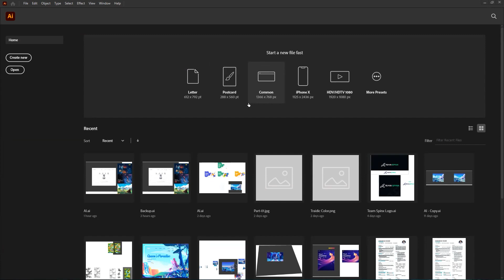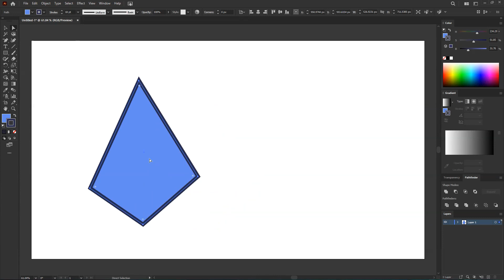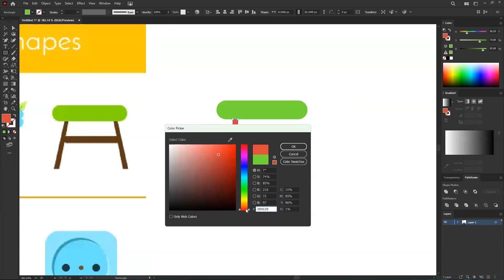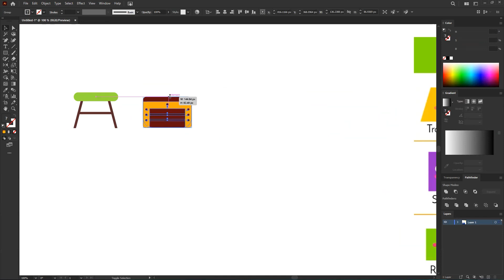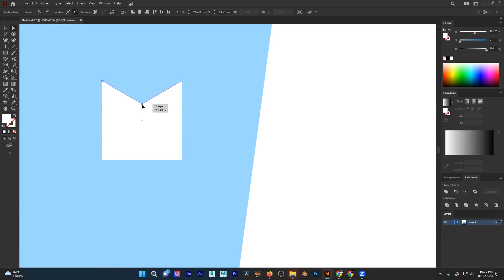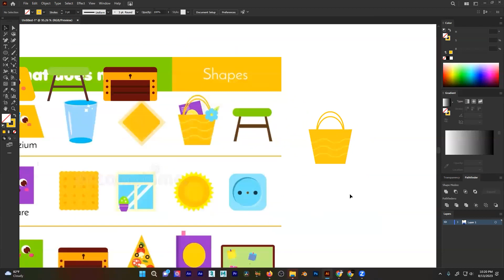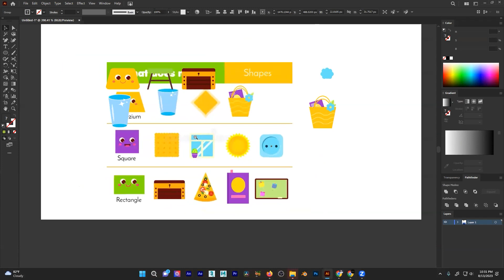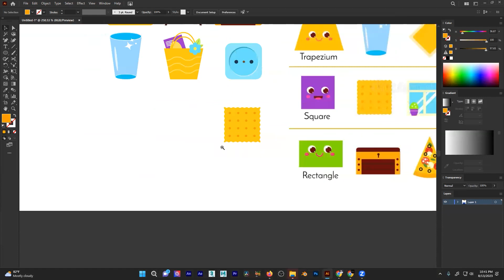Beginner's Guide to Creating Basic Shapes in Illustrator | Team Spinx Tutorial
In the video, I've showcased the process of crafting fundamental geometric forms using various toolbars of Illustrator. If you're interested in more illustration tutorials or have any suggestions, don't hesitate to inquire.

To initiate any freelance project or opportunities, don't hesitate to get in touch with us today.